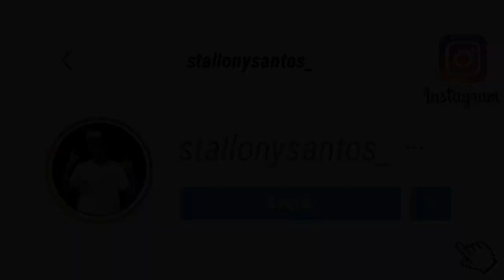TUDO OK - BROTA NO BAILÃO PRO DESESPERO DO SEU EX - THIAGUINHO MT feat MILA & JS MÃO DE OURO